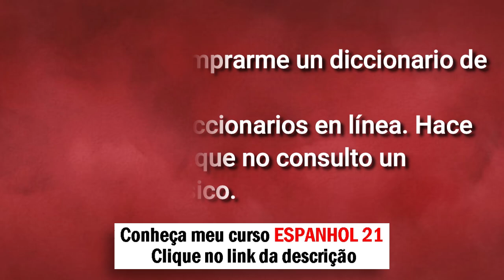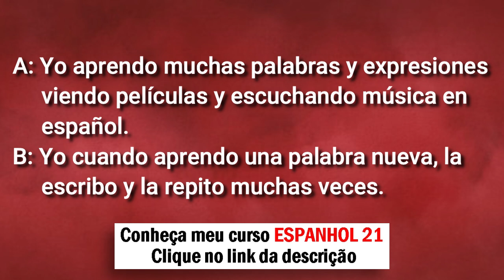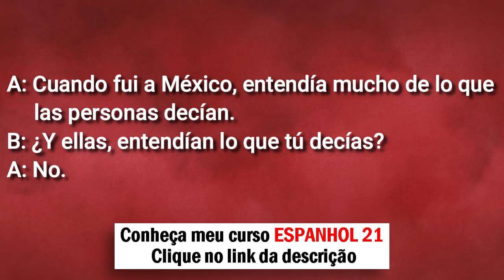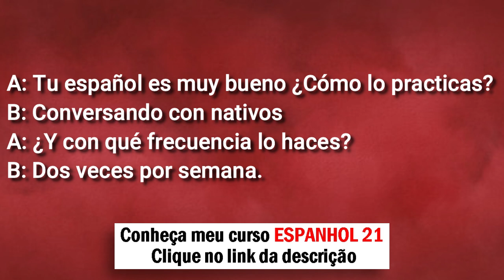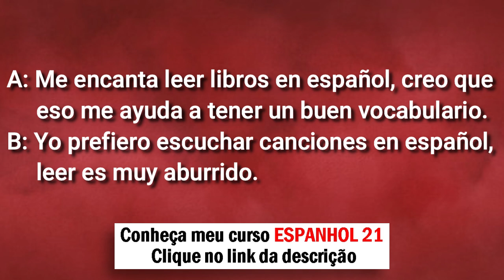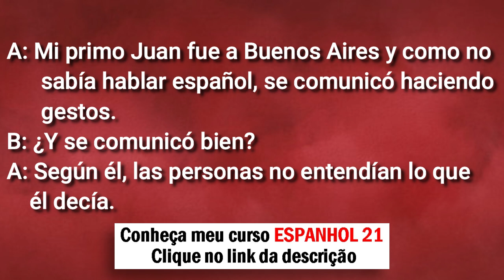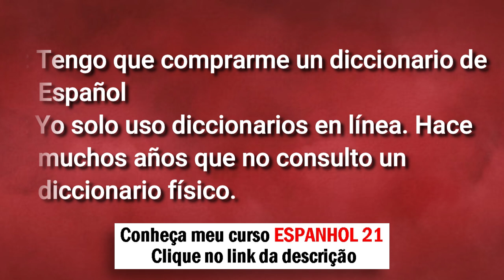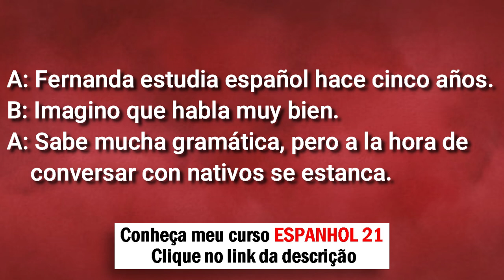🔢 COMO FALAR ESPANHOL EM TEMPO RECORDE | 🟠 ESPANHOL NATIVO